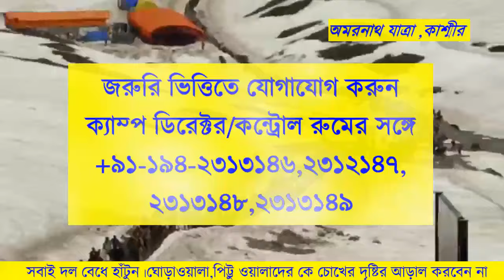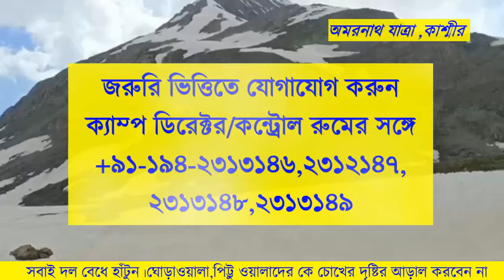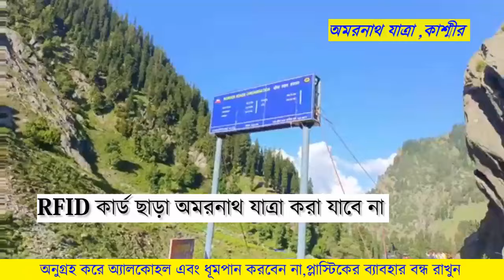লাইভ আপডেট: অমরনাথ যাত্রা Tatkal Registration শুরু হয়েছে! ধাপে ধাপে প্রক্রিয়া জানুন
লাইভ আপডেট: অমরনাথ যাত্রা Tatkal Registration শুরু হয়েছে! ধাপে ধাপে প্রক্রিয়া জানুন In this video, we dive deep into the process of Amarnath Yatra Tatkal Registration, providing you with all the details and information you need to know. লাইভ আপডেট: অমরনাথ যাত্রা Tatkal Registration শুরু হয়েছে! ধাপে ধাপে প্রক্রিয়া জানুন From  this video  step-by-step registration process to important tips and tricks, this video is your ultimate guide to securing your spot for the sacred pilgrimage. Watch now and ensure a smooth and hassle-free registration experience! লাইভ আপডেট: অমরনাথ যাত্রা Tatkal Registration শুরু হয়েছে! ধাপে ধাপে প্রক্রিয়া জানুন

হর হর মহাদেব, জয় শ্রী অমরনাথ জি অমরনাথ জি যাত্রা 2024-এ আগত সমস্ত তীর্থযাত্রীদের জন্য একটি দুর্দান্ত খবর। শ্রী অমরনাথ জি যাত্রা 29 জুন থেকে শুরু হচ্ছে এবং এর জন্য তত্কাল নিবন্ধন শুরু হয়ে গেল।
এছাড়াও, আমরা এই ভিডিওটির মাধ্যমে আপনাকে আরও অনেক গুরুত্বপূর্ণ আপডেট জানাতে যাচ্ছি, যেমন তত্কাল রেজিস্ট্রেশনে শুরু হবে, কতগুলি ক্যাম্প স্থাপন করা হবে এবং প্রতিদিন কতগুলি স্লট থাকবে, সেইসাথে তত্কাল সম্পর্কিত আপনাদেরকে সকল তথ্য দেব।
আমরা আপনাকে জানাতে যাচ্ছি আগামী দিনগুলোতে আবহাওয়া কেমন হতে চলেছে, তা ভিডিওর শেষে  থাকবে, তাই আপনি যদি চ্যানেলে নতুন হয়ে থাকেন তাহলে অবশ্যই চ্যানেলটি সাবস্ক্রাইব করুন যাতে আমাদের প্রতিদিনের আপডেট আপনার কাছে পৌছাতে পারে। সমস্ত তীর্থযাত্রার জন্য সবার আগে সবচেয়ে বড় সুখবর হল যে সমস্ত ভক্তদের জন্য অমরনাথ জি শ্রাইন বোর্ডের করা ব্যবস্থার সাথে সাথে জম্মু ভগবতী নগরেও আরএফআইডি কার্ড তৈরি করা শুরু হবে আগামীকাল থেকে ।
অমরনাথ যাত্রায় যারা আসছেন এবং যারা রেজিস্ট্রেসন ছাড়াই  আসছেন সেই সব ভক্তদের জন্য বলি রেজিস্ট্রেসন বাধ্যতামূলক, তাই তাদের সকলের জন্য তত্কাল রেজিস্ট্রেশনের ব্যবস্থা করা হয়েছে 26 জুন থেকে। এর পাশাপাশি নগরীর বিভিন্ন স্থানে টোকেন সেন্টারও তৈরি করা হয়েছে।
টোকেন ইস্যু করা হবে টোকেন গ্রহনকারী যাত্রীরা যাত্রার রুট ও তারিখ অনুযায়ী তাৎক্ষণিক রেজিস্ট্রেশনের সুবিধা পাবেন।
 সেগুলি আপনার সকলের জন্য খোলা হবে কারণ বিশেষ করে যে সকল তীর্থযাত্রীরা এই সম্পর্কে জানেন না, তাই দয়া করে সবাইকে বলুন, যাত্রায় আসার জন্য নিজেকে এইভাবে নিবন্ধিত করুন যাত্রার জন্য টোকেন সরস্বতী ধাম রেলস্টেশনের কাছেই পাওয়া যাবে। এখানে ভাক্তদের মেডিক্যাল চেক আপ হবে।